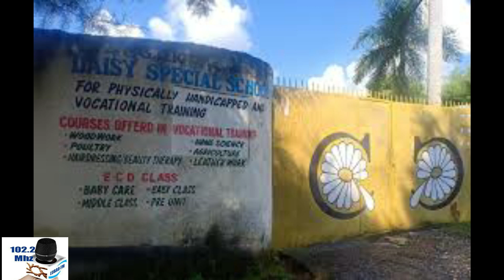HIV/AIDS Documentary by Kennedy Babangida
How Sex Education can be done on Disabled children To prevent Them from contracting HIV/AIDS documentary by Kennedy babangida